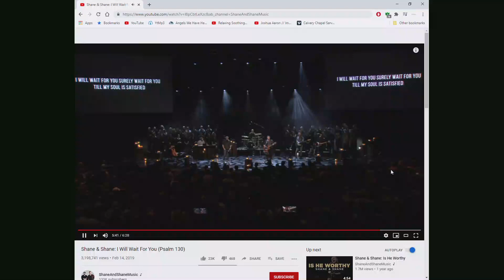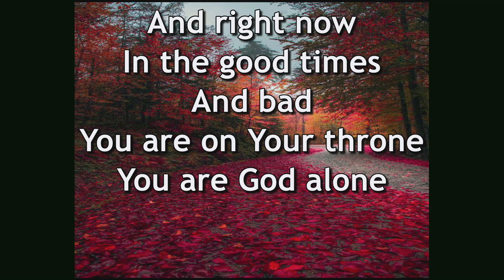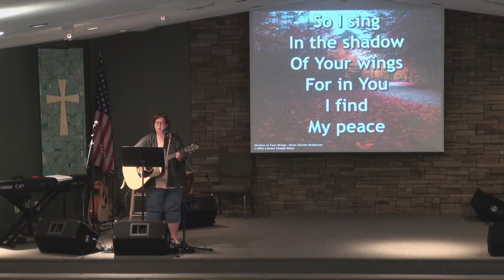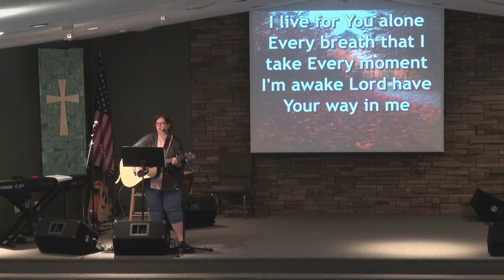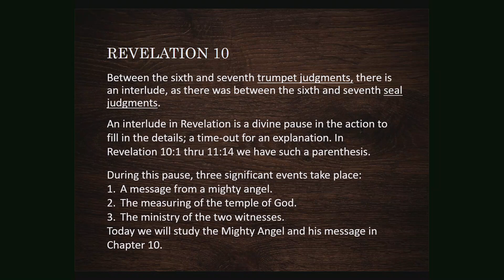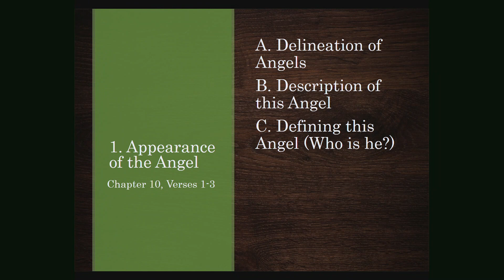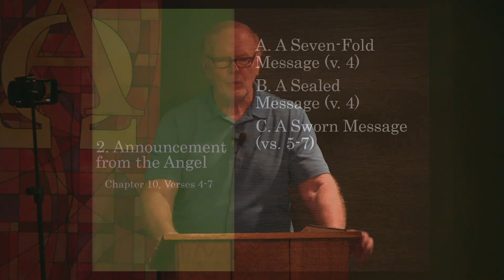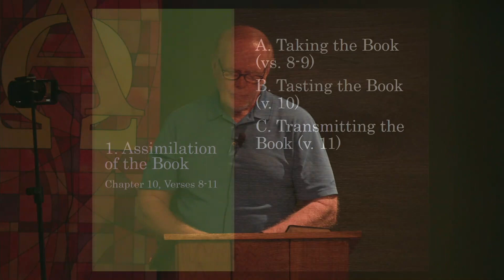2020-09-13 Calvary Chapel Worship Service